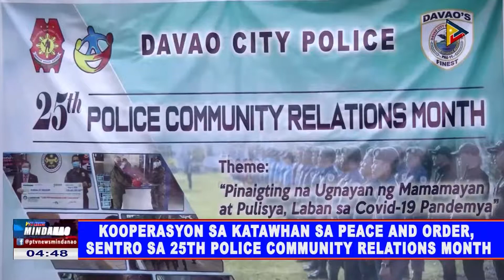Kooperasyon sa katawhan sa Peace and Order, sentro sa 25th Police Community Relations Month